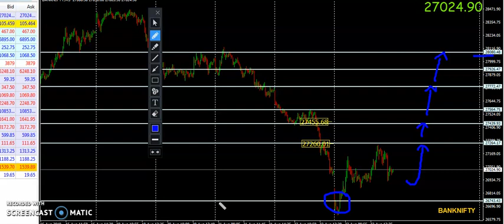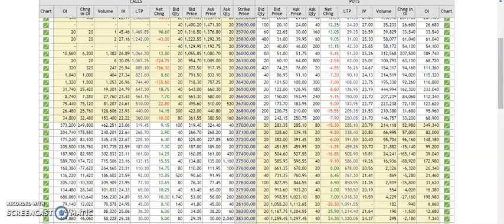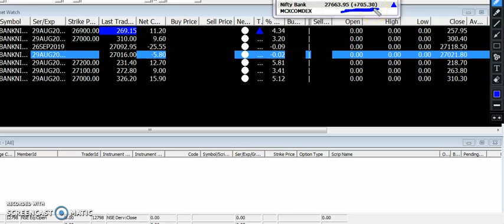BANKNIFTY TREND 26 AUG 2019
The videos shown in my channel are for EDUCATIONS and INFORMATION purpose only.